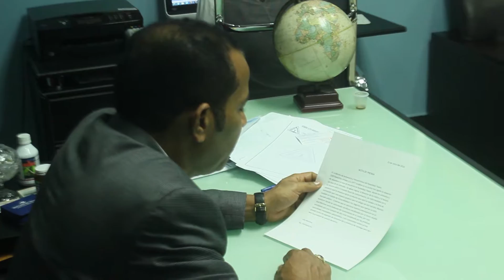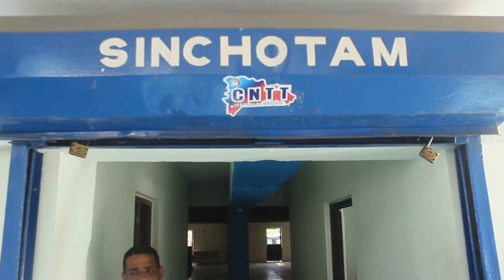Conflicto entre choferes por nueva ruta en Tamboril prproj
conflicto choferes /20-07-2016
Rafael Martínez/Tamboril, Santiago
Duración reportaje / 2:16

El Sindicato de Choferes de Tamboril negó que haya llegado a un acuerdo con el alcalde Anyolino Germosén para la instalación de una nueva ruta del transporte urbano, y están en espera de los resultados de un estudio hecho por la Oficina Técnica del transporte terrestre.